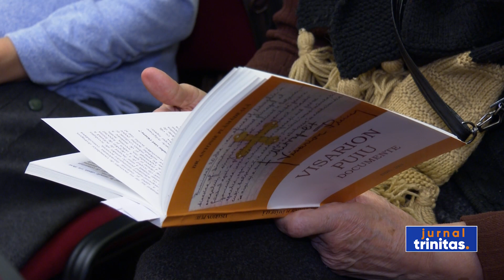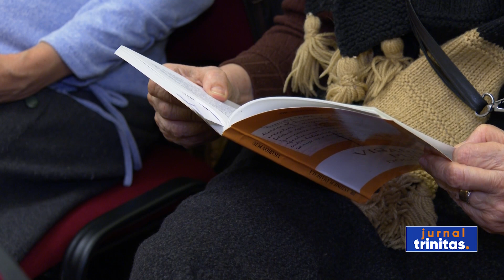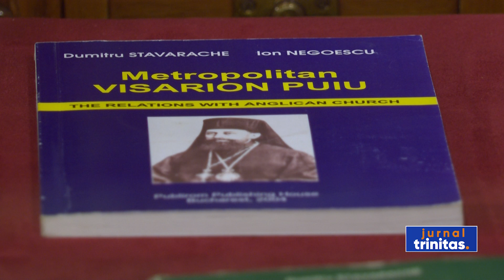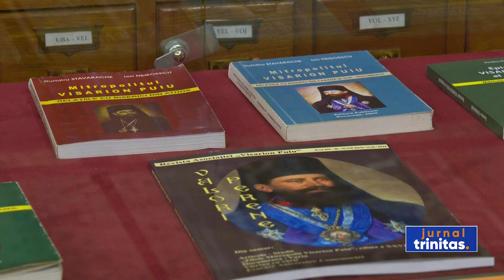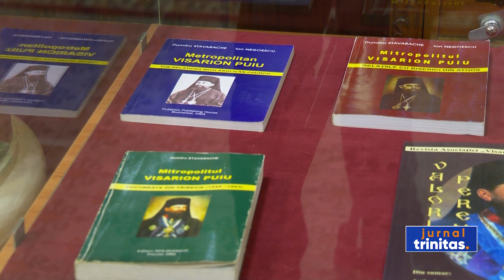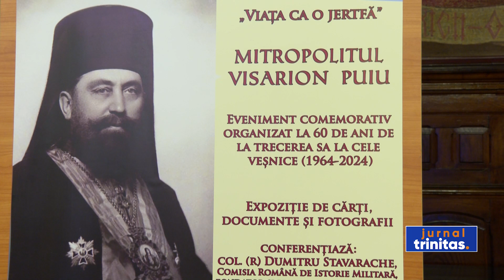„Viața ca o jertfă” a Mitropolitului Visarion Puiu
Biblioteca Sfântului Sinod a organizat astăzi evenimentul comemorativ „Viața ca o jertfă”, dedicat întregii activități a Mitropolitului Visarion Puiu, de la a cărui naștere s-au împlinit astăzi 145 de ani. Ierarhul a fost episcop al Argeșului, episcop al Hotinului și Mitropolit al Bucovinei. Mai târziu, el este cel care pune bazele unei eparhii ortodoxe românești pentru Europa Occidentală, cu sediul la Paris.